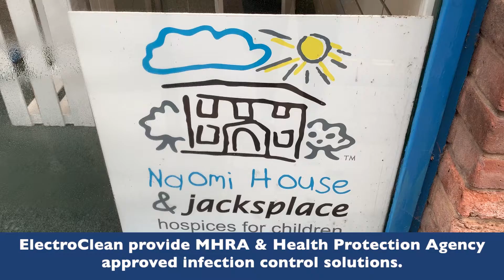ElectroClean working with Naomi House & Jacksplace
ElectroClean is proud to support the incredible Naomi House & Jacksplace with electrostatic deep cleaning services.